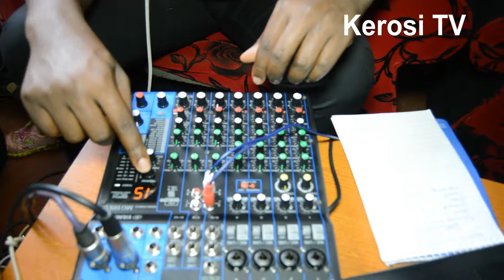KEROSI TECH SOUNDS